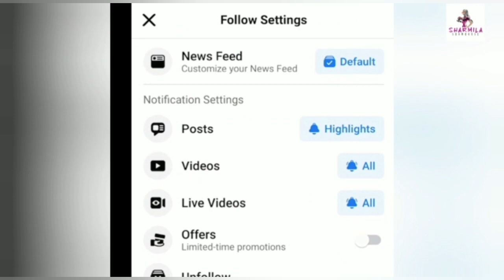Gaatchora: সুইমিং পুলে জলকেলিতে মত্ত ঋদ্ধি-খড়ি-রাহুল-দ্যুতি ,| Gourav | Shreema | Solanki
Gaatchora: সুইমিং পুলে জলকেলিতে মত্ত ঋদ্ধি-খড়ি-রাহুল-দ্যুতি , গাঁটছড়া টিম |  Gourav | Shreema | Solanki